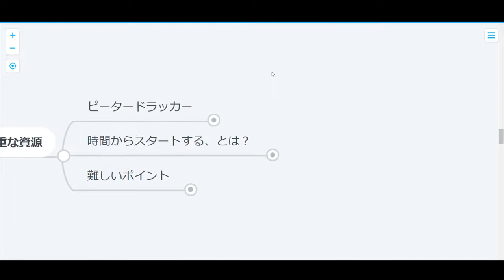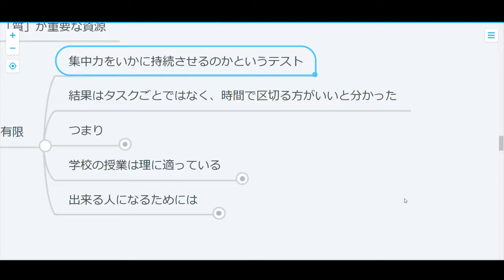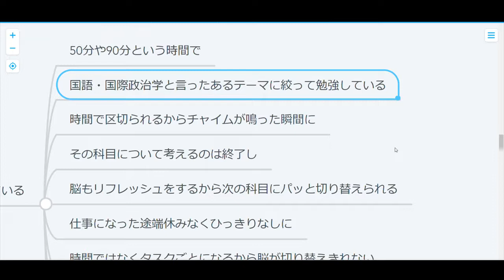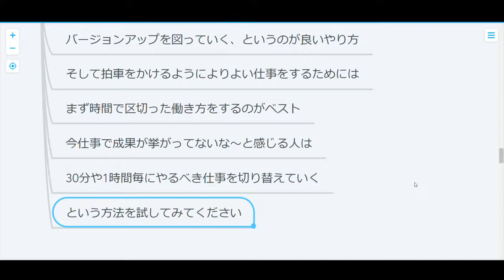【コラム】時間と集中力を使いこなす一流、使いこなせない三流